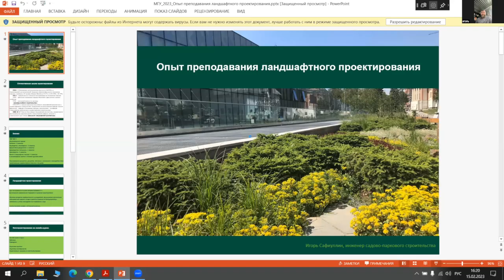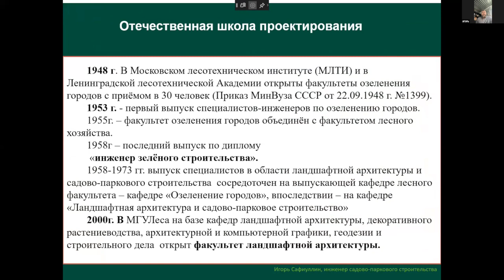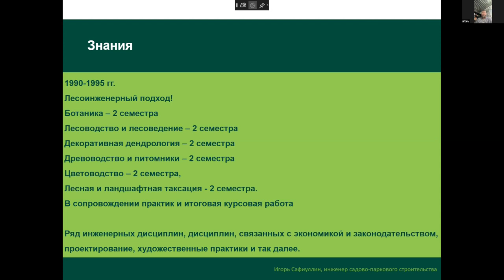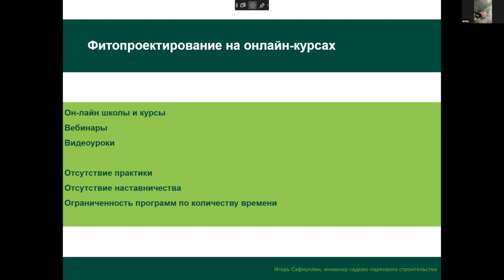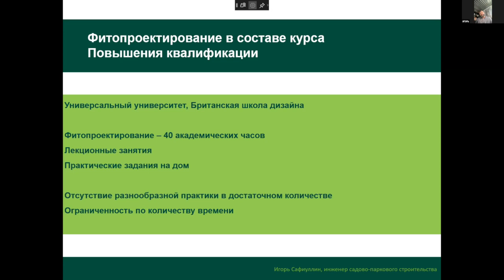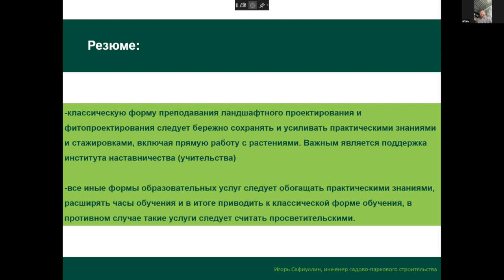Опыт преподавания ландшафтного проектирования фитопроектирование на курсах переподготовки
Доклад инженера садово-паркового строительства ООО "СК Атриум" Сафиуллина Игоря Шарифзановича. Полное название доклада: "Опыт преподавания ландшафтного проектирования, включая фитопроектирование на курсах переподготовки, в высшей школе и программах дополнительного образования".